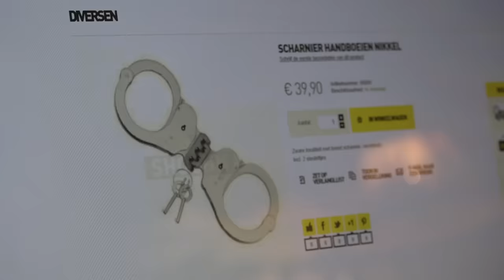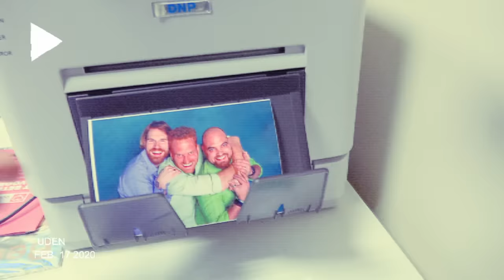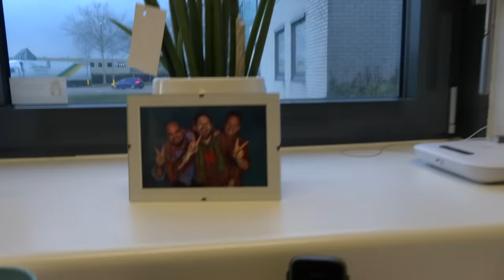PRANKOORLOG 2020 #8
Giel heeft een grootste onthulling voor Stefan in petto. En Thomas heeft een boeiend plannetje.

Vrienden Giel de Winter, Thomas van der Vlugt en Stefan Jurriëns hebben hebben elkander opnieuw uitgedaagd tot een PRANKOORLOG, waarin alles is geoorloofd! Voor welk kamp ben jij? 8/9

Giel, Thomas en Stefan hebben met elkaar afgesproken om elkaars pranks te incasseren. Wij willen niemand aansporen dit soort grappen en grollen zonder toestemming bij anderen uit te halen.